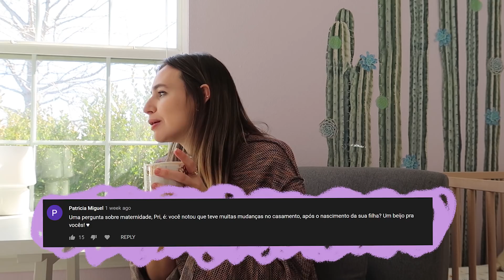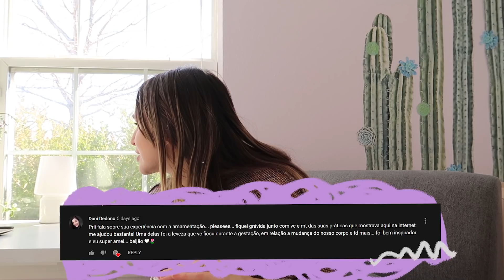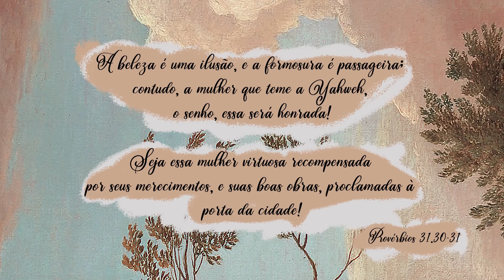PRI RESPONDE MATERNIDADE | sendo real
faça parte dessa família